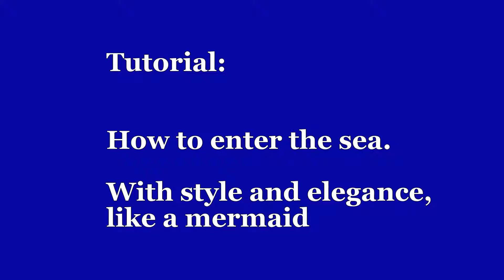Cabo De Gata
Scuba Diving in the Marine reserve at Cabo De Gata, south eastern Spain. September 2016